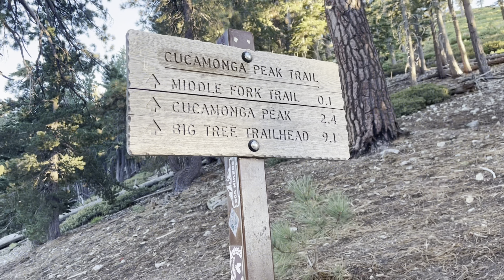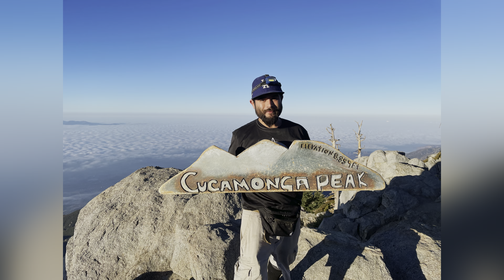HikingForAll.com: Backpacking at Cucamonga Peak via Ice House Canyon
Hikingforall.com group hike. Backpacking Cucamonga Peak: August 27/28 12miles/4000+ ft of elevation